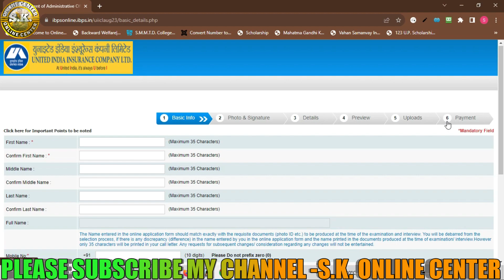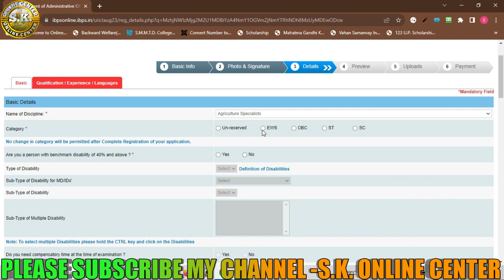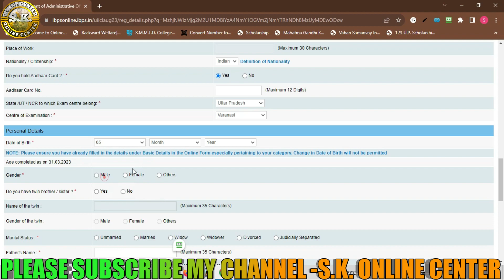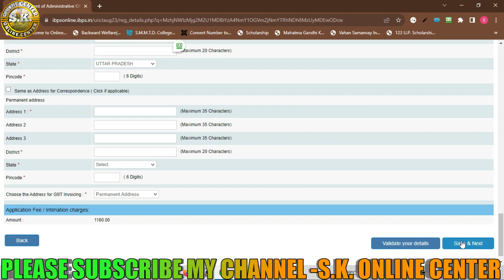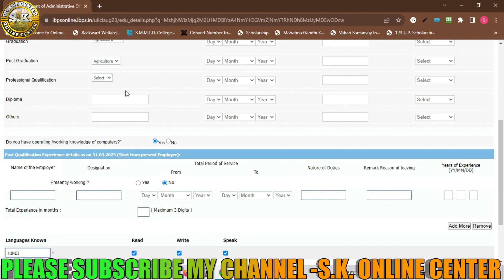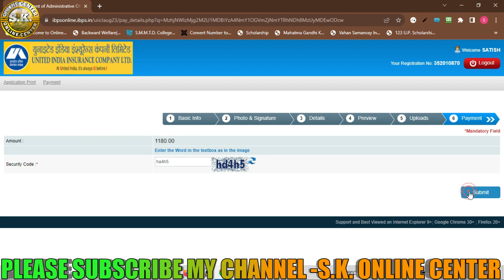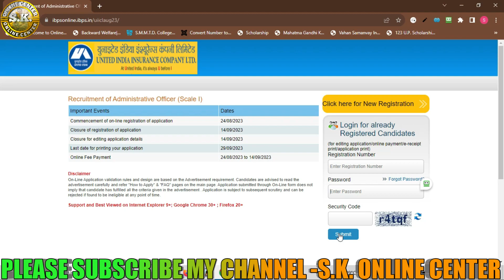UIIC AO ऑनलाइन फॉर्म 2023 कैसे भरें🔥How to Fill UIIC Administrative Officer Form 2023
About this Video:-UIIC Administrative Officer Recruitment 2023 Notification: Apply for UIIC Administrative Officer Vacancy 2023 Online Form. Are you looking for a job in UIIC? If yes, then read this page. Because on this article we are providing you details for UIIC Recruitment 2023. UIIC has released a notification for Various AO 100 posts. So, eligible candidates may fill UIIC Administrative Officer Notification 2023 Online Form for vacant positions. As per the notice, candidates may apply UIIC Administrative Officer Form 2023 @uiic.co.in

S.K. ONLINCE CENTER#hindi#hindi video